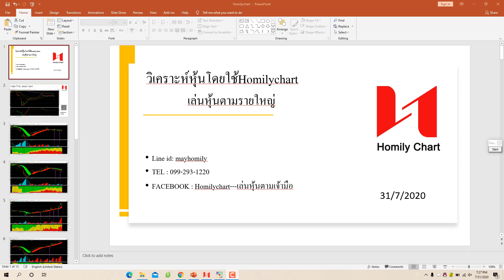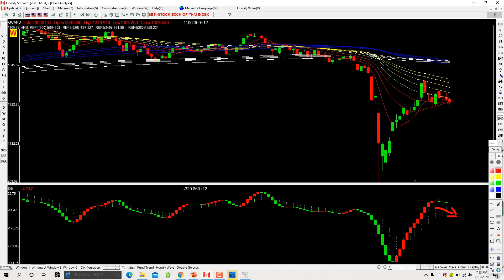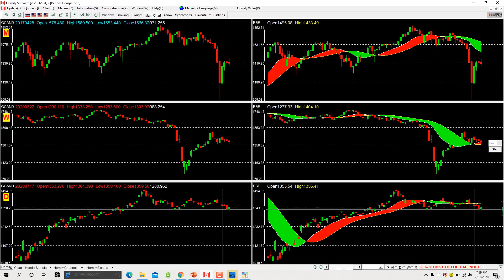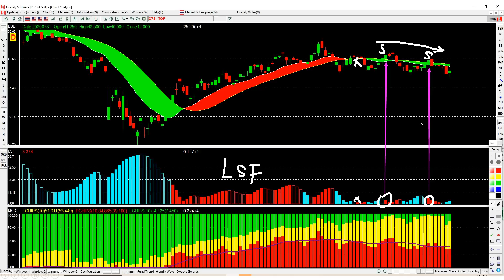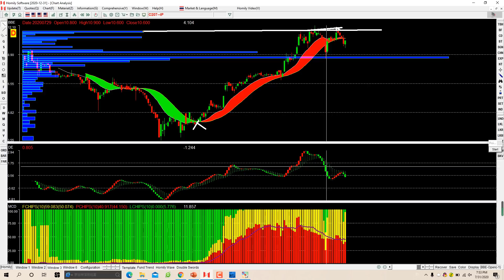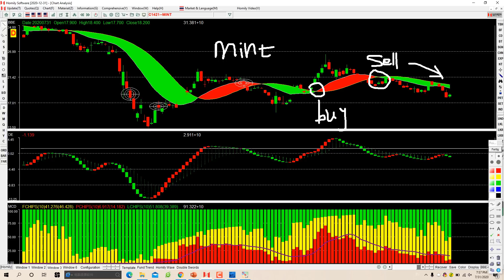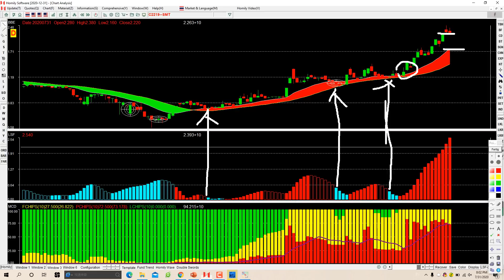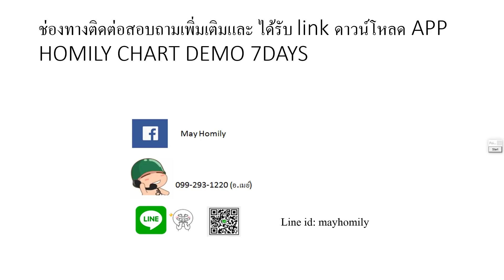วิเคราะห์หุ้นโดยใช้ Homilychart SFLEX BAM PTTGC AOT TOP THCOM STA JMART PDI CFRESH